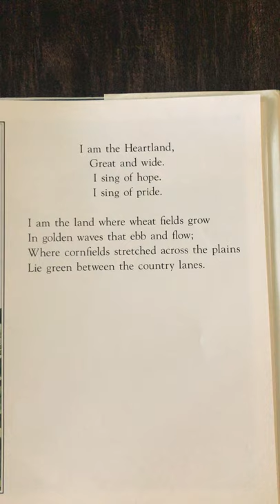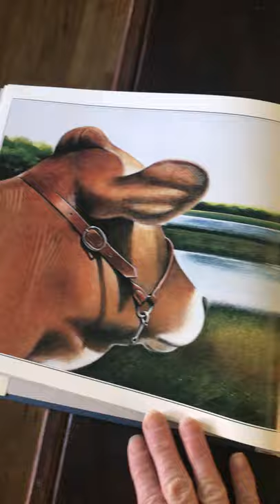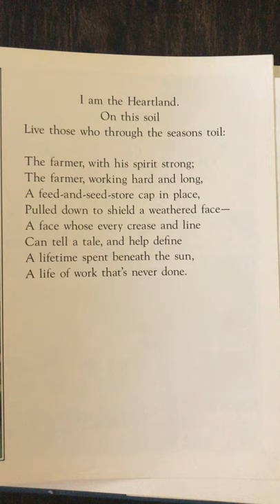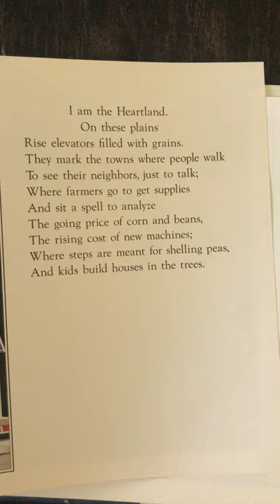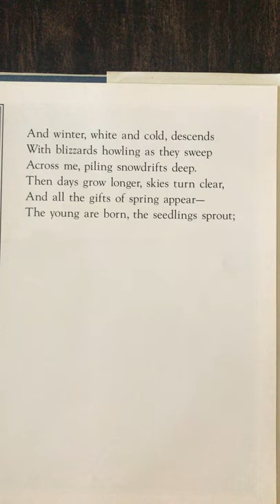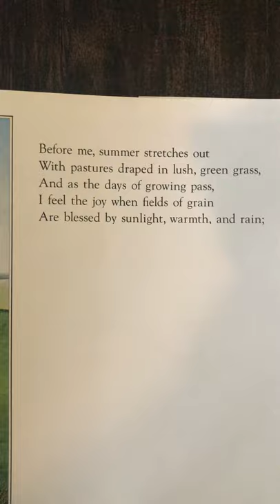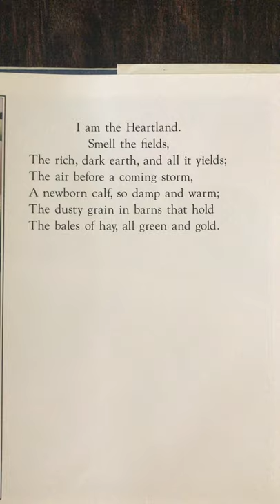Heartland by Diane Siebert read by Mrs. Miller